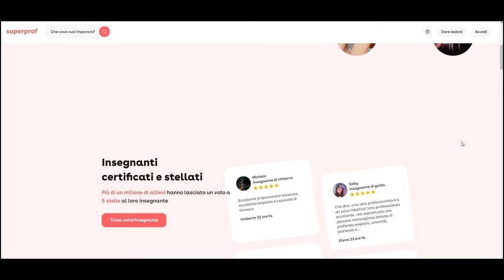AMICI - MARTINA sings "Imagine" // REACTION & ANALYSIS by Vocal Coach (ITA)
‼𝗝𝗢𝗜𝗡 to get exclusive contents and amazing benefits!

𝘛𝘶𝘳𝘯 𝘰𝘯 𝘵𝘩𝘦 "𝘊𝘊" 𝘣𝘶𝘵𝘵𝘰𝘯 𝘵𝘰 𝘳𝘦𝘢𝘥 𝘵𝘩𝘦 𝘴𝘶𝘣𝘵𝘪𝘵𝘭𝘦𝘴 𝘪𝘯 𝘺𝘰𝘶𝘳 𝘭𝘢𝘯𝘨𝘶𝘢𝘨𝘦! :)
Attention❗ I am a vocal coach and in this video I will make a commentary on vocal technique. It means that I will have to stop the video on several occasions to be able to analyze and comment on it. If you want to see the video without interruptions, I leave you the link to the original video below!

CHAPTERS:
0:00 Intro
1:14 First reaction
3:36 Analysis and commentary
📽A new reaction every SUNDAY (première) and every WEDNESDAY here on the channel!

Some of my gear:
🟨Audio board Focusrite Scarlett 2i2
🟨Headphones Superlux HD-681 Evo
🟨Microphone Rode NT1A
🟨Monitor Mackie CR4